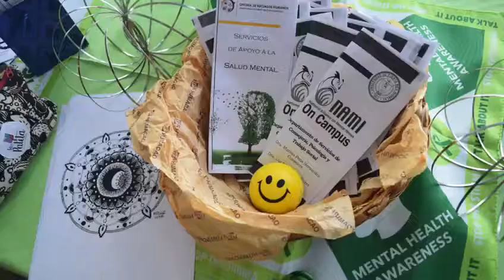Semana Salud Integral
Semana de la Salud Integral en la UPRH
By: Josean Cintrón (estudiante Departamento de Comunicación)